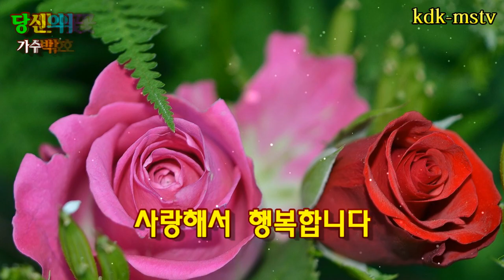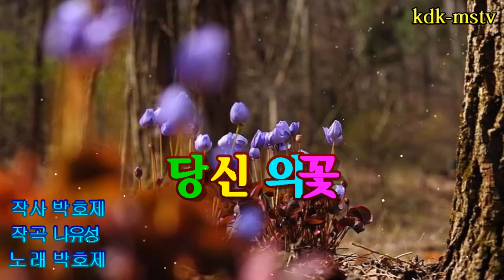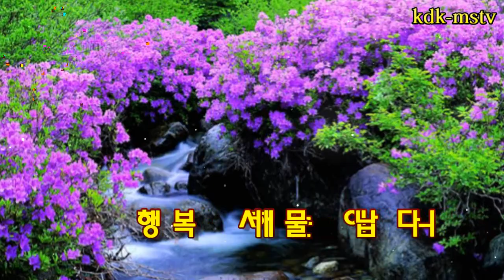당신의꽃MR/가수박호제